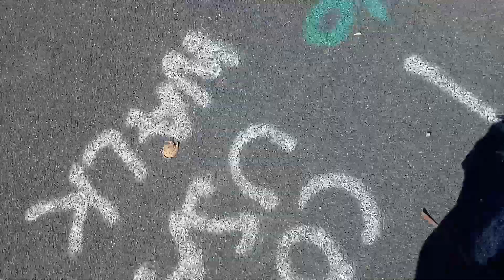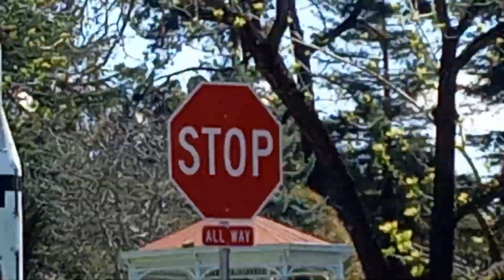walking part 3